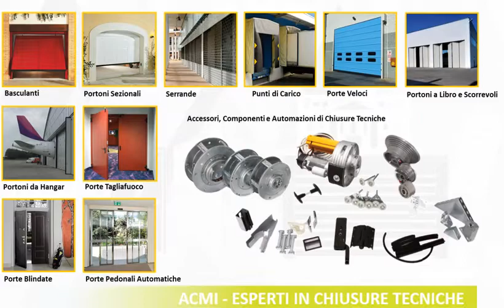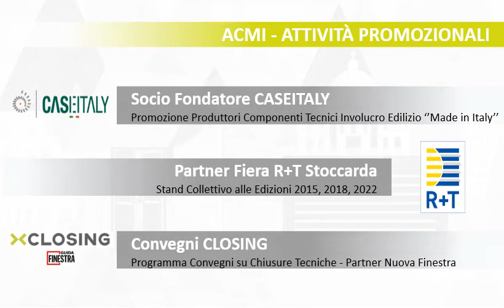ACMI Slide Show IT 2021 11